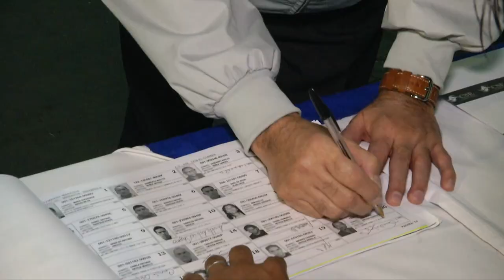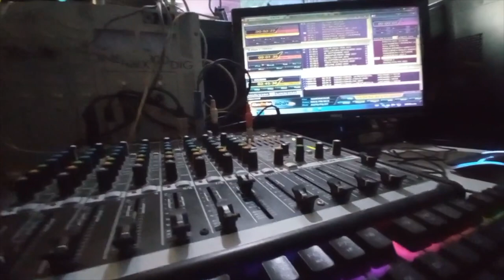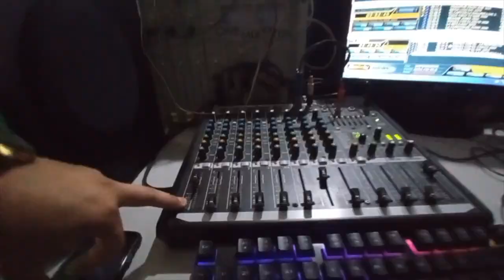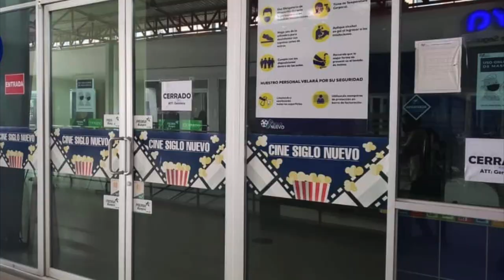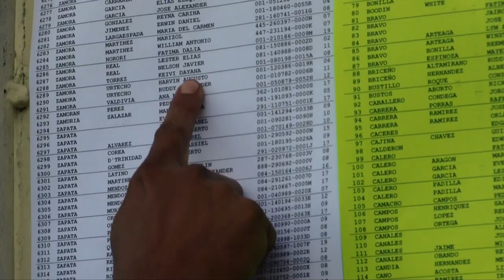Sacerdote celebra misa a través de una malla por represión policial.Convoca a elecciones municipales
El sacerdote Sebastián López, párroco de la iglesia Santa Lucía en Ciudad Darío, departamento de Matagalpa, ofició la misa matutina desde el atrio porque antimotines prohibieron el ingreso de feligreses. Además, conversamos con Olga Valle, del observatorio Urnas Abiertas, sobre las elecciones municipales de noviembre próximo.